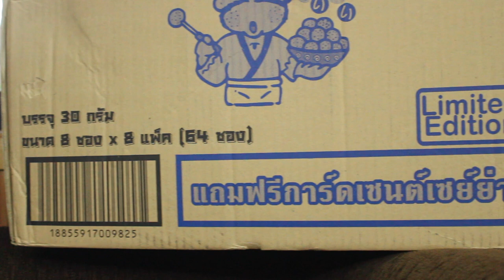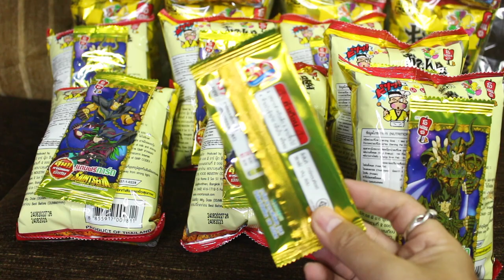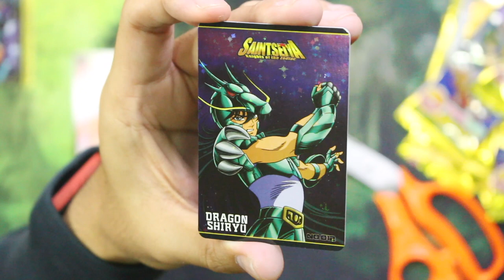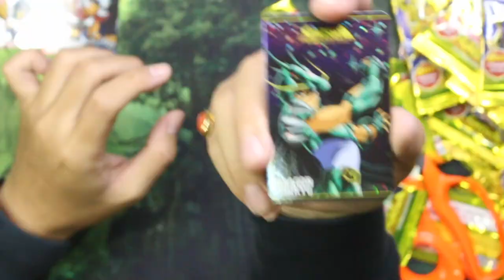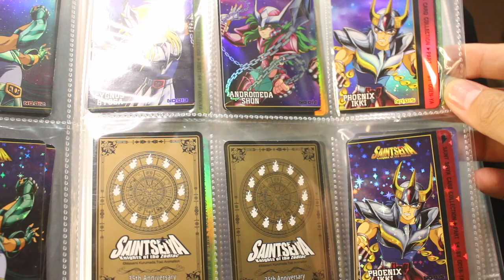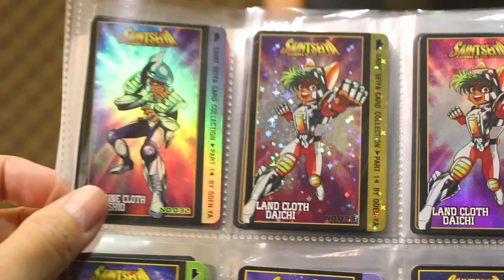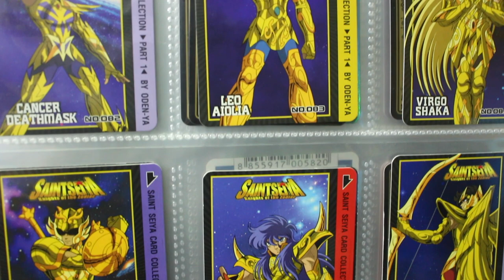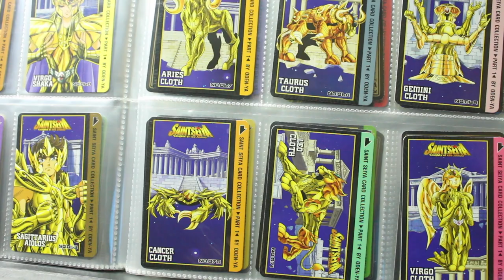รีวิว โอเดนย่า Saint Seiya!! ขนมอร่อยมีของแถม ระลึกความหลัง 30ปี!!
สวัสดีครา้สบ กลับมาแล้วว ห่างหายไปนาน
วันนี้ไม่ได้รีวิวของเล่น แต่รีวิวการ์ดSaint Seiyaจากขนมโอนเดนย่า ODENYA
เป็นอย่างไรไปดูกันนนน

***นาทีที่ 7.18 แก้ไขข้อมูลเป็นSRนะครับ